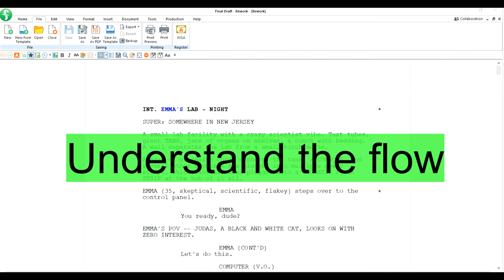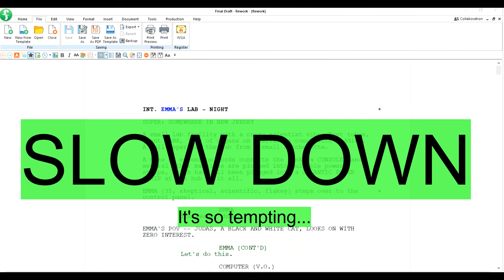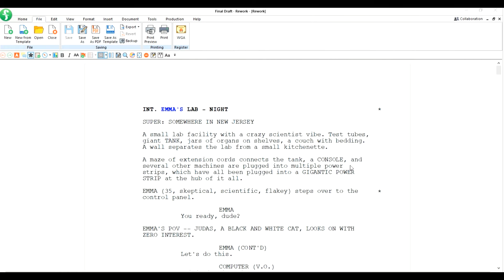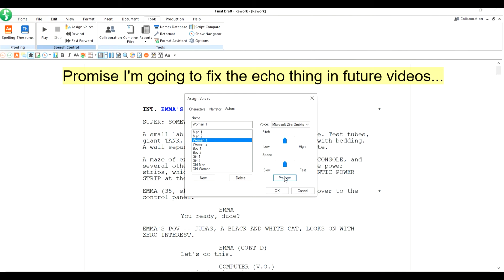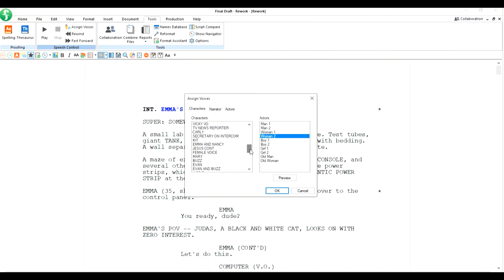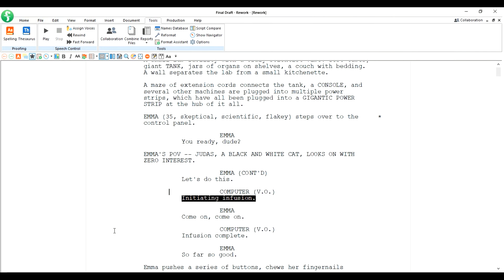Final Draft 11 Tutorial - Have the Script Read to You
This is a walk through for Final Draft 11 on how to assign character voices to read your script to you.

Some of the benefits of having the program read to you:

Dissect the flow.
Involve the auditory center of your brain.
Pick out awkward dialogue.
Understand your characters' styles of speaking.
Slow down your read.
Nail the proofread.